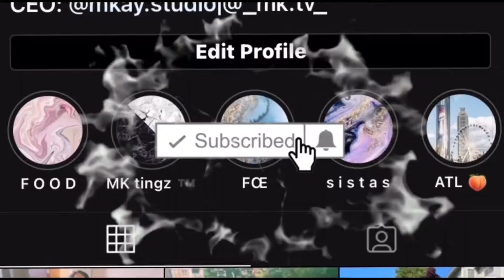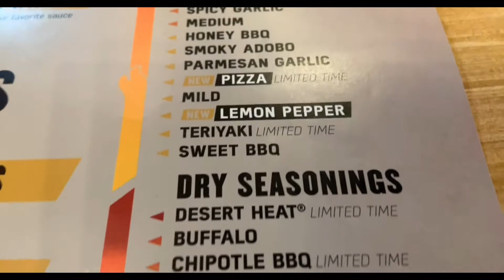BUFFALO WILD WINGS CHALLENGE !! | FAIL !!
TODAY my friends and i went to Buffalo Wild Wings! Did y’all know they had a HOT WING CHALLENGE? Yes and all you have to do is eat 12 of their hottest wings in 6 minutes! I couldn’t even eat 2 back to back that’s how hot they are ! BUT LETS GET RIGHT INTO THE VIDEO!

PERSONAL ACCOUNTS

MKTV | MORENIKE AYANNA